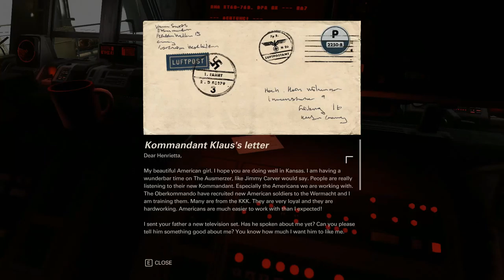Wolfenstein 2 New Colossus - 120 Ch 10 Ausmerzer #3 To Anya